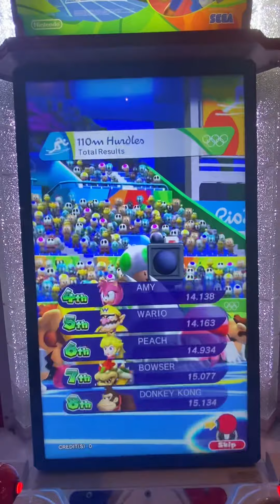Rio 2016 arcade-silver in 110m hurdles